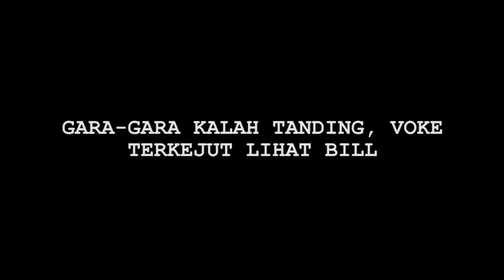Gara-gara Kalah Wall Climbing dari Metta Permadi, Voke Victoria Rugi Hampir Sejuta - Cumicam